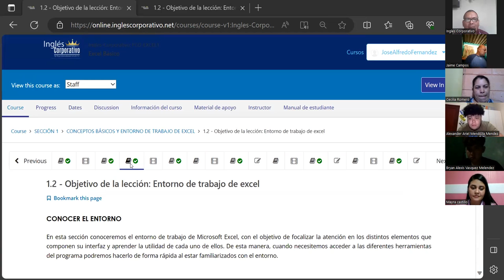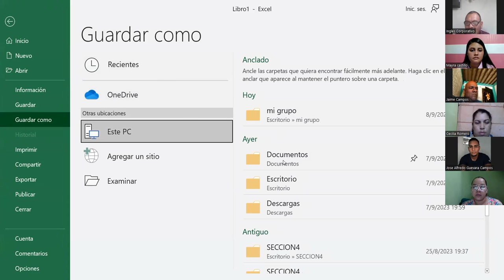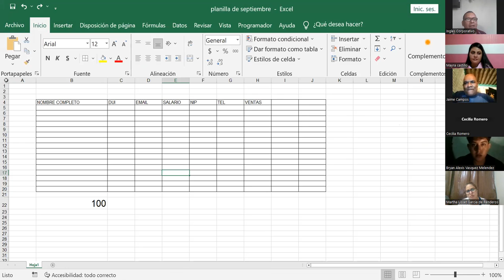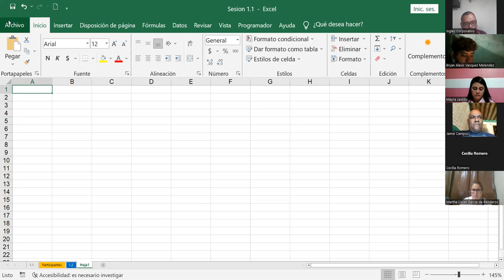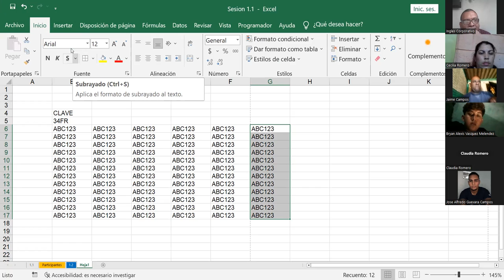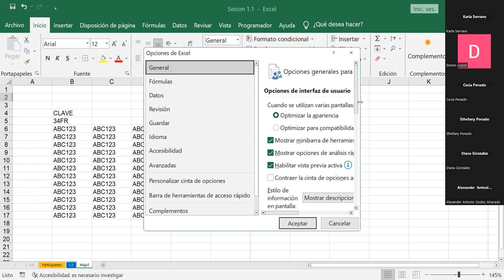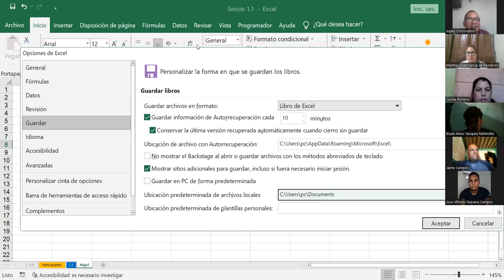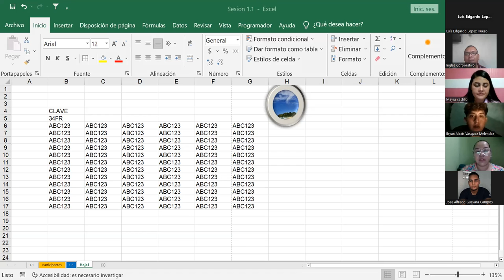Sesio2-08-09-23-IC29811-0019-2023-Fernández-Entorno de trabajo de Excel